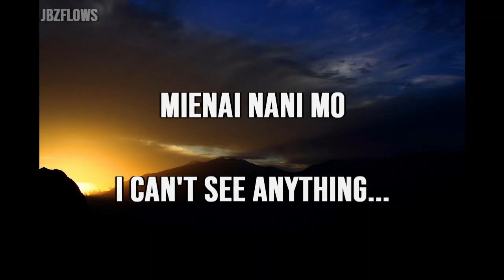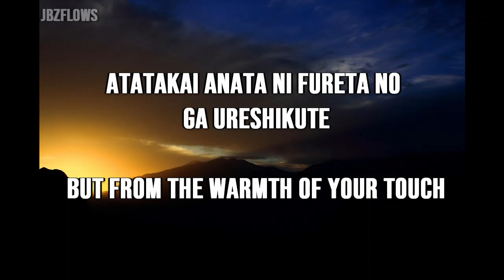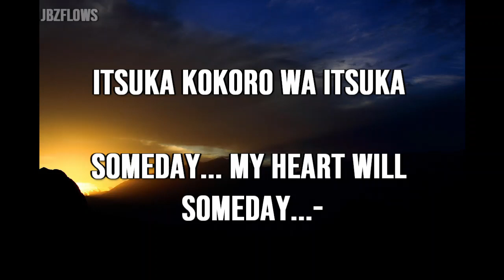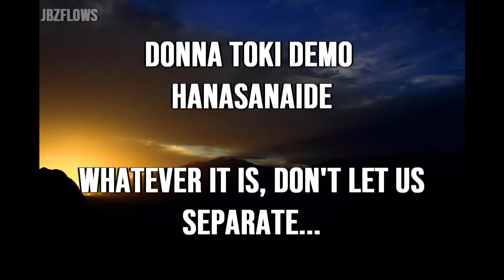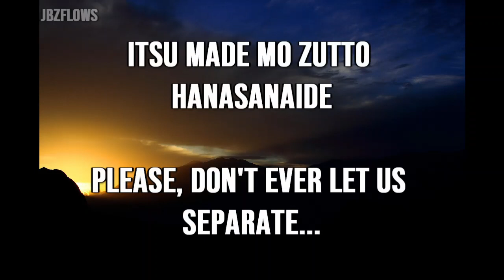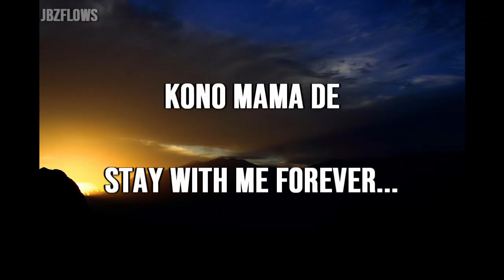Ikanaide [行かないで] -- Kōji Tamaki [玉置浩二] LYRICS (ENGLISH & ROMAJI)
Even though I did my best to translate the song by using various sources, it may not be a hundred percent accurate.. so I apologize in advance.